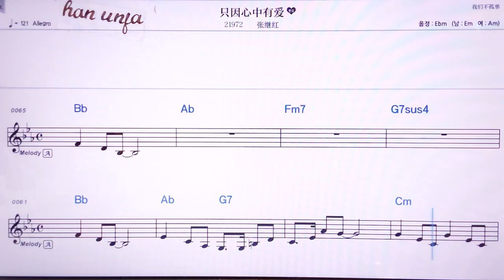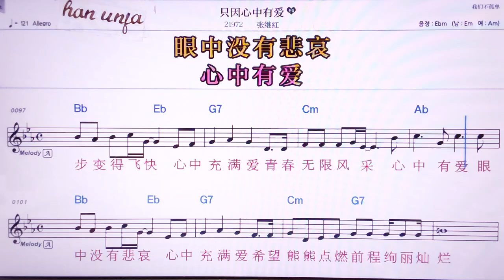💖즈인씬쭝여우아이/짱찌훙 👍MR,노래방, 악보, 코드,Karaoke With Sheet Music